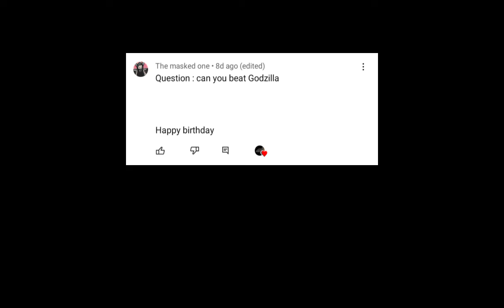Answering your questions pt2